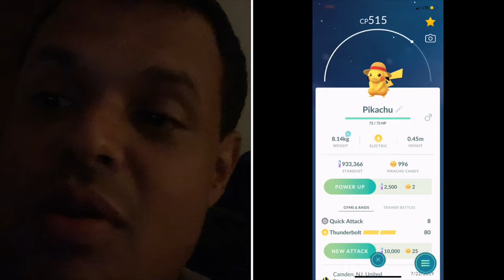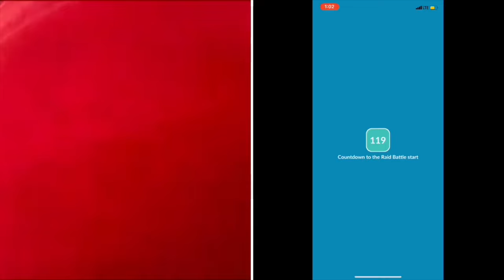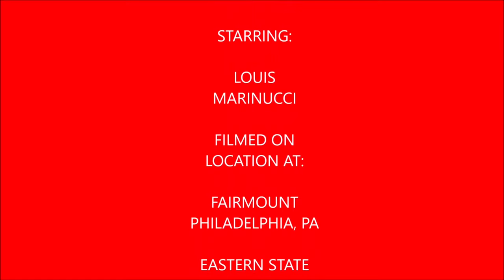Plays Pokémon Go Episode 41 (Dexoys Speed Forme Ex Raid & Team Go Rocket Invasion)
In this video I recap my first Dexoys Speede Form EX Raid, & the Team Go Rocket invasion event plus its special research event, catch mt 3rd shiny Makuhita, plus my first shiny Midreavus, and lastly get a shiny Ekans too.

Tracks